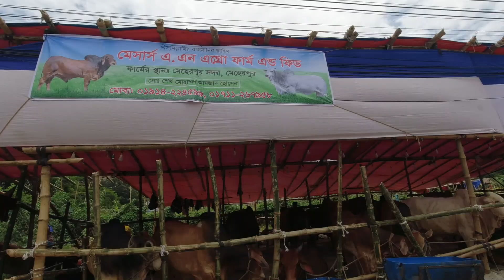Kurbanir Haat at Dhaka | Goru Price 😂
ধিরে ধিরে জমে উঠছে ঢাকার হাটগুলা জমে উঠছে, তবে দাম সাধারন মানুষের নাগালের একটু বাইরেই বলা যায়।
আফতাবনগর গরুর হাট ঘুরে এসে প্রথম এই জাতীয় ভিডিও করলাম।
কিনতে যাওয়ার আগে অবশ্যই দাম এবং পশুর স্বাস্থ্য যাচাই করে নিবেন।

Cheers.